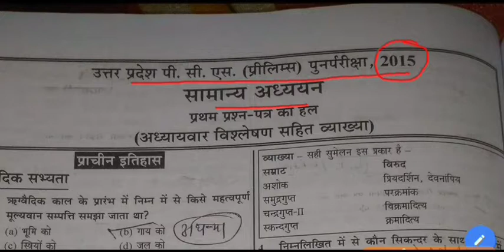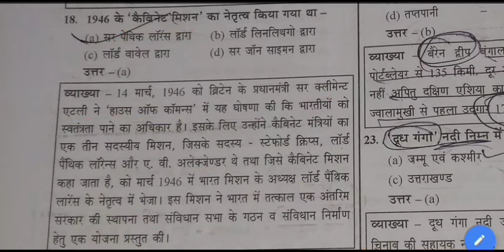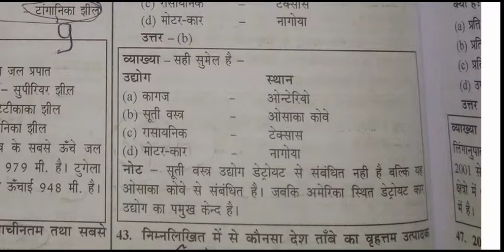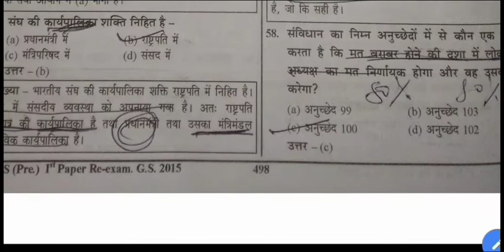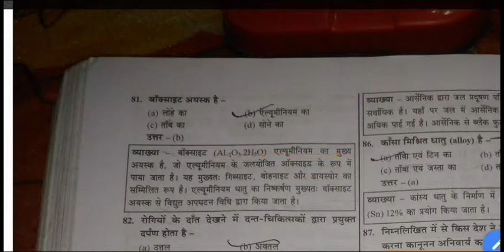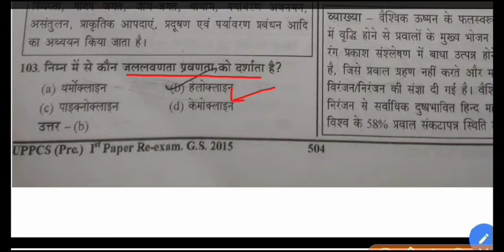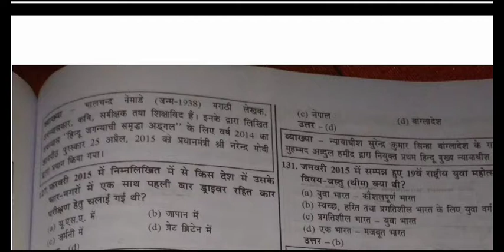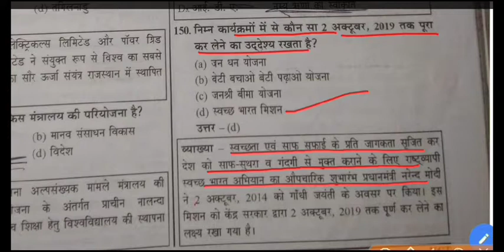UPPSC-Pre (Re-exam) 2015 ||GS Questions Solved Paper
GS Questions Solved Paper for All Competitive Exams like SSC, Railway, IB, Bank, UPSC, BPSC, MPSC, PCS, etc.